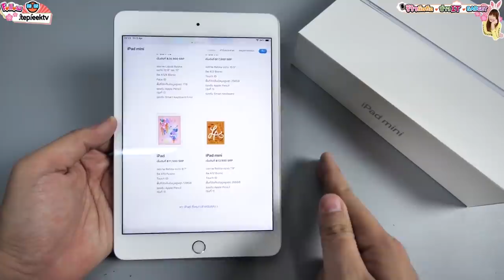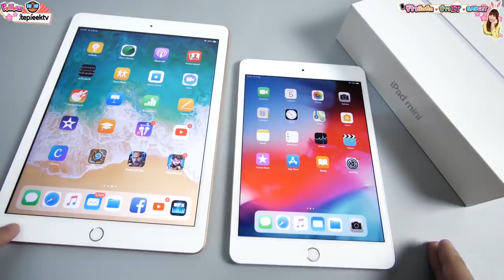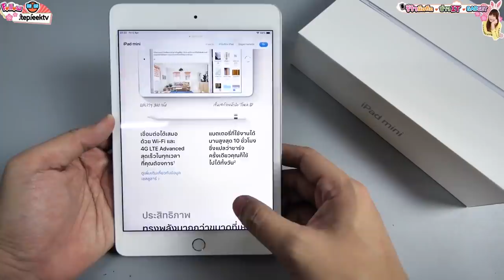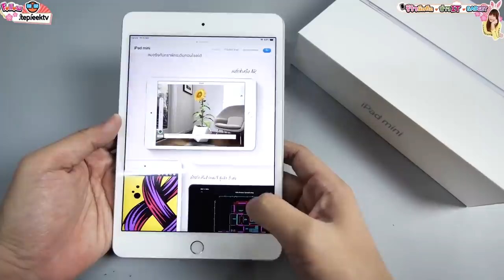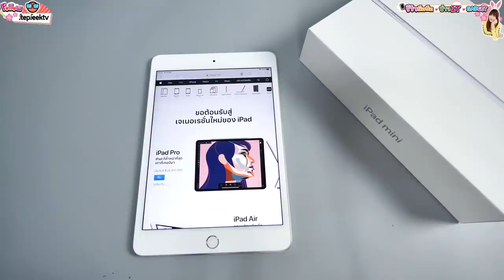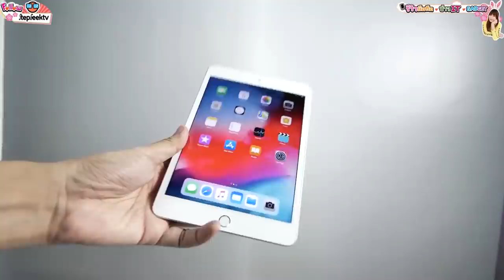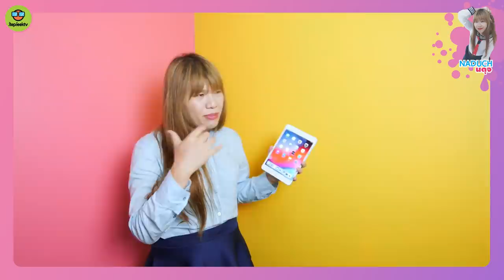รีวิว iPad Mini 5 (2019) คุ้มจนต้องร้องขอชีวิต เริ่มต้น 13900 บาทเท่านั้น!!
รีวิว iPad Mini 5 (2019) คุ้มจนต้องร้องขอชีวิต